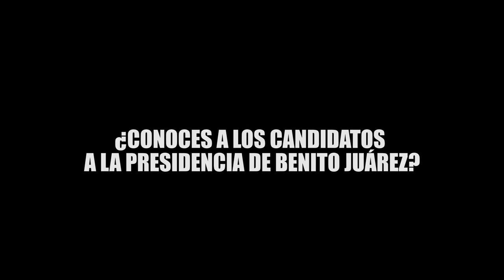CONOCES A LOS CANDIDATOS PRESIDENCIALES POR BENITO JUÁREZ 16 MAYO BUENOC ORRECION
Dio inicio la campaña electoral para la renovación de las 11 alcaldías de Quintana Roo; usted ¿CONOCE A LOS CANDIDATOS A LA PRESIDENCIA DE BENITO JUÁREZ?